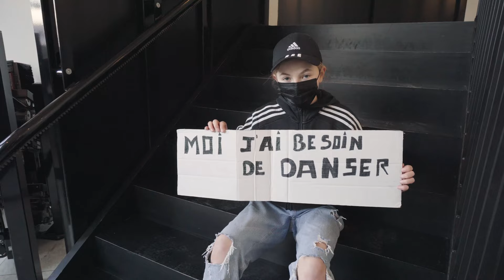Another One Bites the Dust - Queen • by Lucie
On a travaillé sur un projet avec nos jeunes des teams que vous allez enfin pouvoir découvrir ! Elles avaient carte blanche pour réaliser un clip vidéo afin de montrer leur style et leur personnalité en danse : choix du thème, du lieu, du style, de la tenue, de la musique, bref, c'est leur création ! 😍
Aujourd'hui, nous vous présentons Lucie, une danseuse pleine de créativité 😃 Du haut de ses 11 ans, ça fait déjà 9 ans qu'elle fait de la danse à TDU, autant dire que la danse fait partie de sa vie entière ! 😮 Lucie est là pour faire des compétitions avec sa team, et elle est prête à donner le meilleur d'elle-même ! 💪
Captation et montage : Aurélien L'Hoost
Lieu de tournage : Centre culturel Eden Charleroi